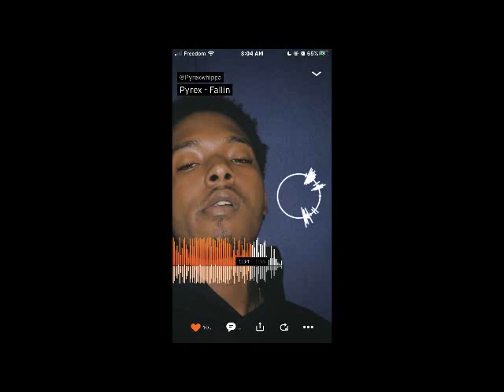FREE Pyrex Whippa x Ola Runt x Foogiano Type Beat "Dolla" (Prod Breezy247 x FXLICIA) Trap 2020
Prod by Breezy247 x FXLICIA

just tags